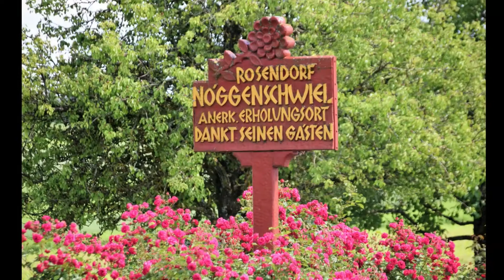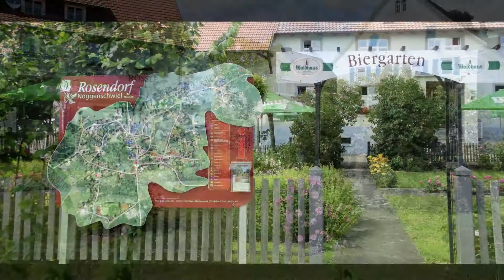Blue-Sky-Huber im Rosendorf Nöggenschwiel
Wohnmobiltour im Schwarzwald